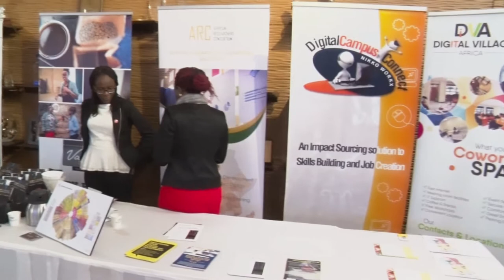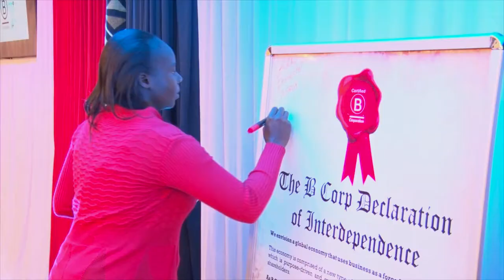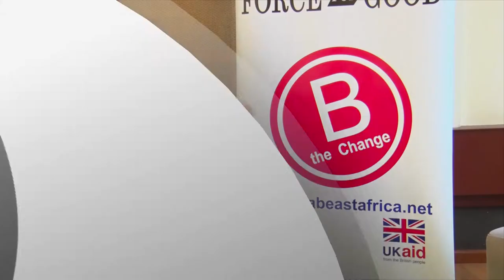How to figure out your impact.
Amos Mutiga is Kenya Country Director for B Lab East Africa. Previously, he served as Executive Director of CBM Kenya, part of CBM International, a leading global disability and development organisation as well as Head of Marketing and Fundraising with the Flying Doctors Society of Africa, affiliated with the African Medical and Research Foundation (AMREF). He holds a Masters degree (MBA) in Strategic Management from the University of Nairobi and an Undergraduate degree (BCom) in Marketing from the Catholic University of Eastern Africa. Amos is a family man, married with three children and lives in Nairobi, Kenya.

Hello,

I am Waihiga K.Muturi  Waihiga K.Muturi, a serial social entrepreneur and social connector with over 10 years experience in socio-economic innovation whilst working as the Creator of Opportunities at the B-Corp certified Let's Create Africa: A social enterprise leveraging on impact communication to build businesses that drive social change within zero-low income communities.

Additionally, an accredited mediator and certified trainer of trainers consulting for more than 121+ companies niched within start-up, micro, small and medium enterprises.

In the course of my work, I have played a pivotal role working with various county governments as a community developer & communicator, making brands 'human' for major corporates that seek to increase their sales and productivity amongst various demography communities. A highlight is the conceptualization, development and implementation of the construction of one of the biggest regional egg markets along the Kenyan Southern by-pass that has provided business opportunities to an estimate of 98,368 individuals & improved low-income earners from their usual $8 to $120 a month.
Also, worked with various institutions to help them communicate for development, notably: B-L ab East Africa & Kenya Bankers Association.

As a keynote speaker, moderator, panellist and emcee, I have addressed more than 1,000 people annually.

I am a firm believer that Africa has to change the way it tackles poverty. Because one life economically empowered, is generations enabled.

Join me as I seek to socially connect on my vlogs on.

Cheers :-)